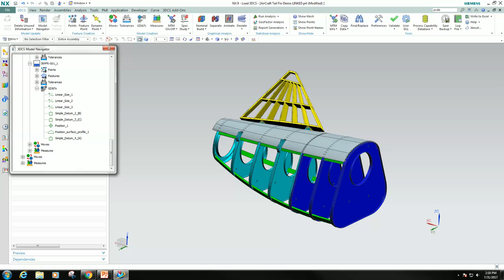3DCS for NX Tolerance Analysis Part 9 - Washing Models (Remove Unused Features)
In this video, you see:

--- Uncheck “Detailed HLM/GF”
--- Minimize mesh on feature measures (update segment number and geometry)
--- Limit iterations and conditional logic
--- Model "Washing" - remove points and MTMs not used in model
Save before Deleting Unused Information!